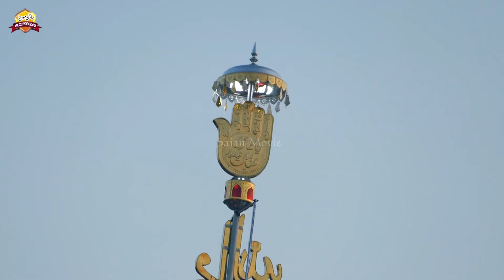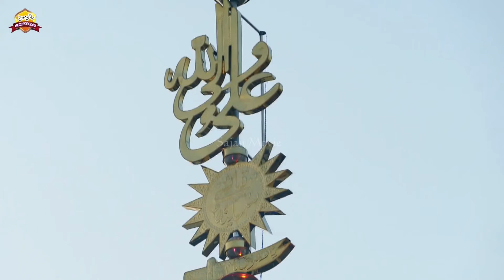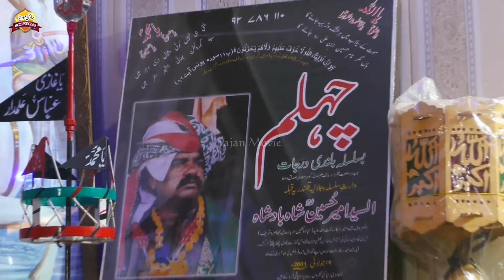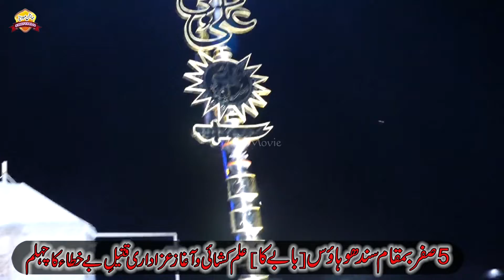5 Safar Matam Dari at Sandhu House 31chak 2022 Sajan 4k Production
Sajan Studio For Wedding Video And Photo

Contect Us►Photo Shoot Video Shoot..
►Sajjad Akbar
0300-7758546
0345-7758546